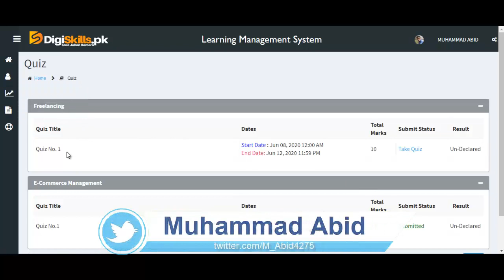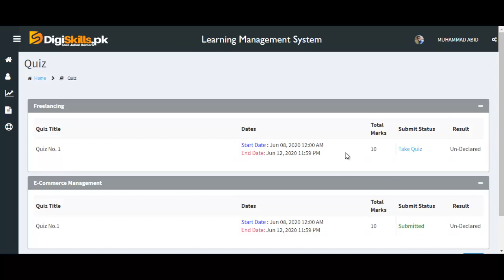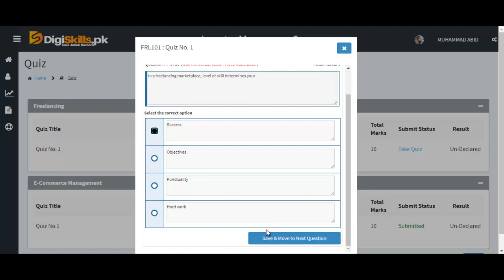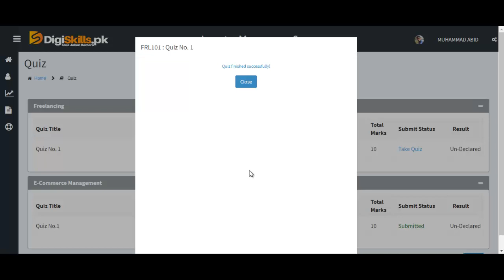Digiskills Freelancing Quiz 1 Solution Batch 7 | FRL101 Quiz No. 1 Solution | Study Planet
Hi! Guys
Study Planet

In this video i will tell u how to solve Digiskills Freelancing Quiz 1 Batch 7. Agr ap ya jnana chaty han to is video ko last tak zror dakyn. Agr video psand ati hy to is ko like kryn or apny dosto ky sat bhi share kryn ta ky wo bhi is sy fida otha sakyn.Thank you! Allah Hafiz.